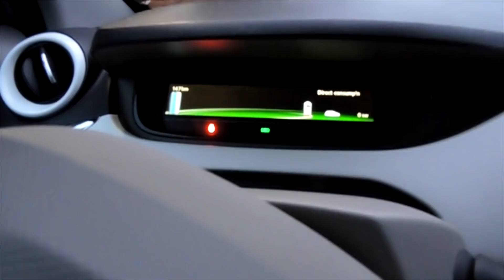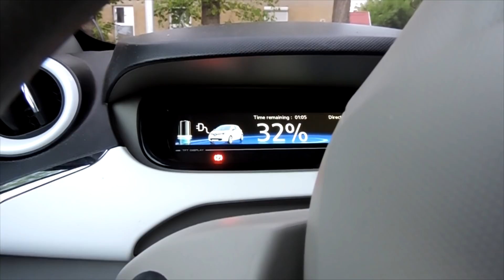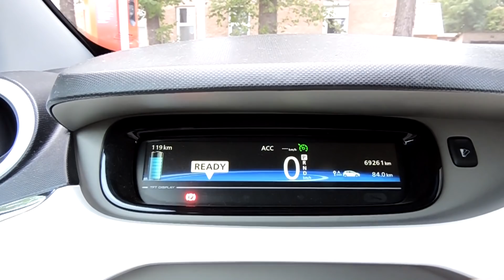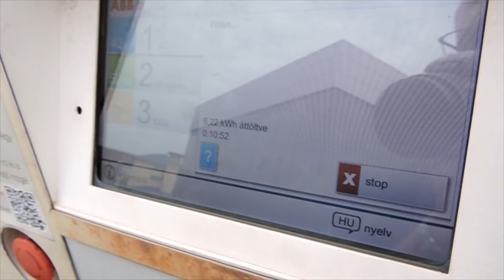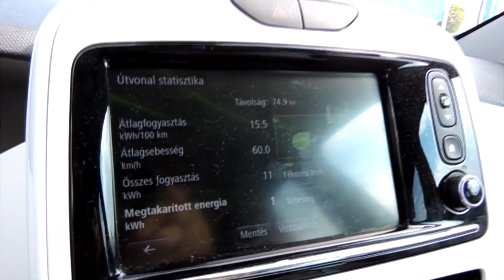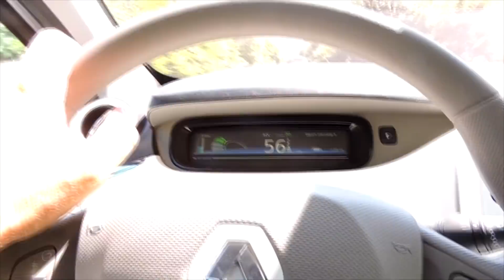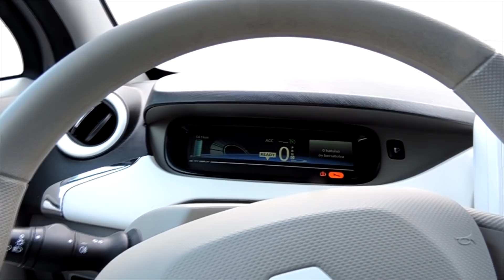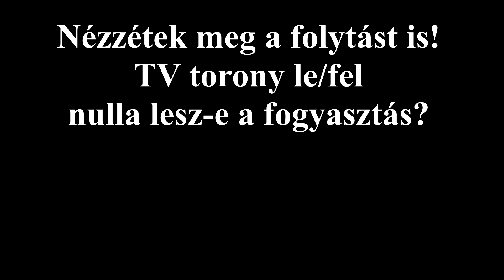"Rövid" hatótávú (22 kWh) Zoéval 🚘⛽ Mezőkövesd - Pécs távolság, 400 km. A Zoénk eladó. 🛒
Lássuk lehet-e hosszú távon is autózni egy 22 kWh akkuval szerelt Zoéval. Egyébként simán lehet. Én már az egész országot bejártam vele. :-) 550 km-t is mentem többször is vele egy nap alatt. A videóban szereplő gyönyörű autó eladó. Ha komolyan érdekel, akkor ezen a számon vagyok elérhető: 70/ 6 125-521

Garanciális akkumulátorral, rendszeresen Renault márkaszervízben szervizelve, 2 éves 12 voltos akku. 2014 év végi az autó. Egyedileg, Speciális hőszigetelt akkuval!!! Így télen sokkal jobban használható, mint a társai. Mindkét kábelt adom, hozzá! Ez egyébként 150-200 e Ft plusz költség lenne! Gyakorlatilag új négyévszakos Wredestein Q 5 gumikkal. Frissen szervizelve, márkaszervízben átnézetve adom át az autót! BMS frissítés természetesen már megtörtént. Magyar nyelvű, működő GPS-el!!! Úgy vigyáztunk rá, mint egy kisgyermekre. :-) Imádjuk, ám már nem járunk el itthonról, csak nagyon hosszú távokat a Volvóval, így feleslegessé vált.

201001